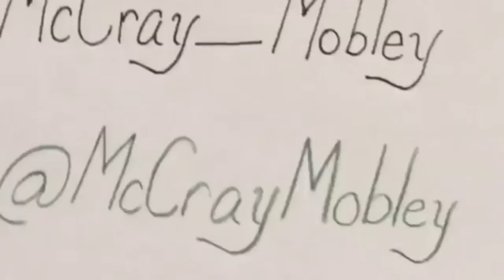Daily Vlog Reboot 05/28/2017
Birthday Day